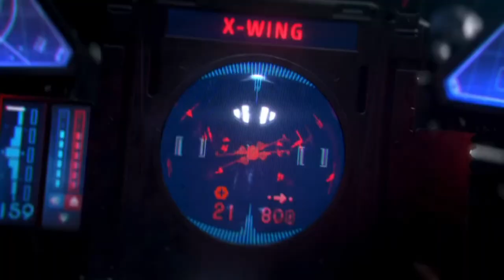Star Wars Squadrons Announced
Looks okay but, hopefully they'll follow up with some gameplay.